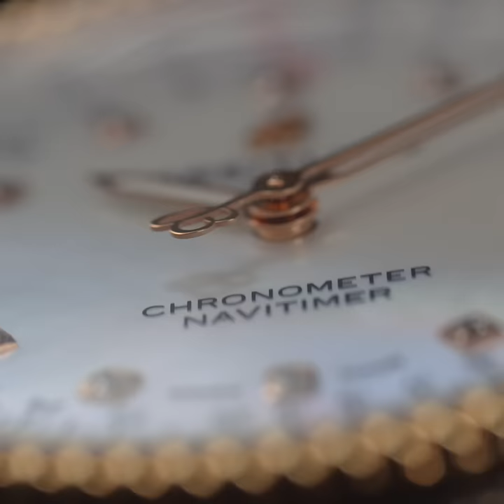Navitimer Automatic 35 - Charlize Theron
The iconic Breitling Navitimer 35 : Follow your missionn with flair.